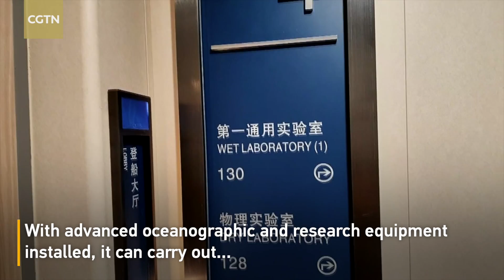How strong is the ice-breaking capability of Xuelong-2?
Chinese scientists have been on board the Xuelong-2 icebreaker since July 12 for the 13th Arctic Ocean scientific expedition. The Xuelong-2 is China's first independently built polar research icebreaker. It is the world's first research ship equipped with two-way icebreaking capabilities.